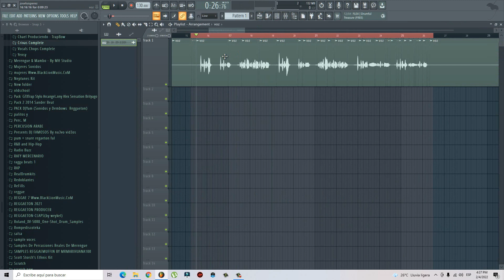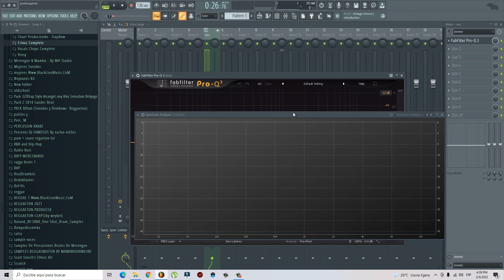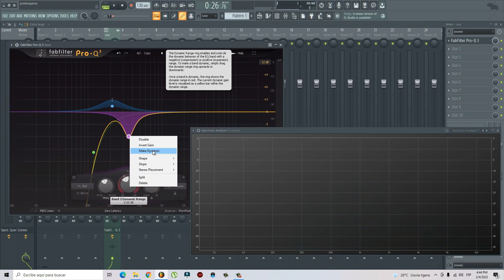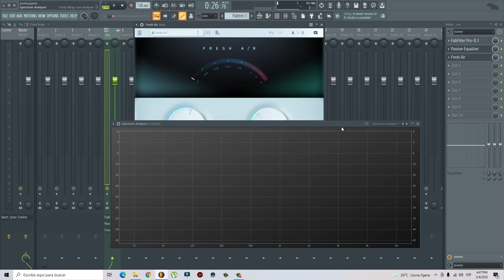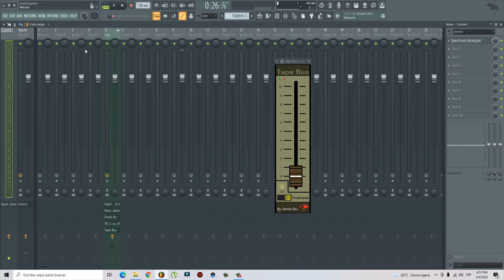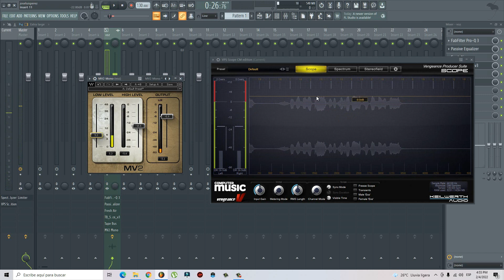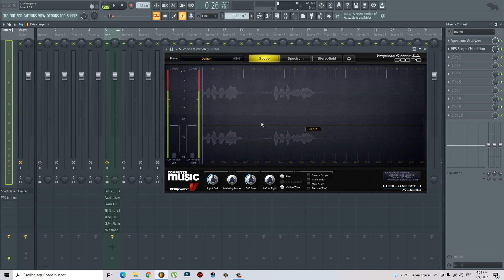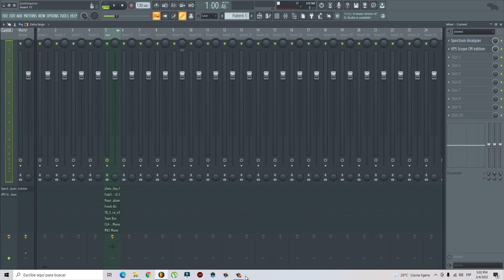✅NECESITAS estos TRUCOS para TUS VOCES✅CLARIDAD PRESENCIA Y NITIDES en la MEZCLA👌como limitar voces👌